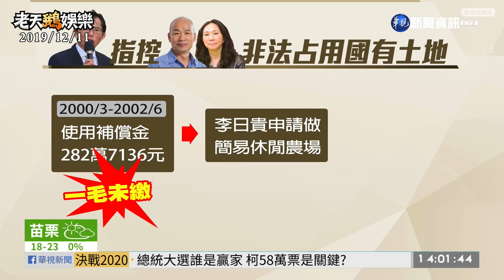老鵝特搜#248 黃國昌／柯文哲／韓冰／太空軍種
▶ 李佳芬家族砂石行被指未繳土地補償金
- 選舉前藍綠都被國昌抓著打
- 庶民又再一次顛覆我的大腦
- 是司令選舉不是司令的家人選舉啦

▶ 柯文哲表示將角逐2024總統大位
- 市府國會都是為了總統鋪路
- 連假想敵都設定好了
- 大家好友誼 別害我友宜

▶ 世堅出來保護被抹黑的韓冰
- 藍綠都不可侵犯的絕對領域
- 韓冰到底跑去哪裡了
- 誰都別想踩到世堅底線

▶ 美軍將增列太空軍種
- 美國狂人讓星際大戰成真了
- 中國俄國也早就蠢蠢欲動
- 金色比基尼也可以順便重現一下嗎